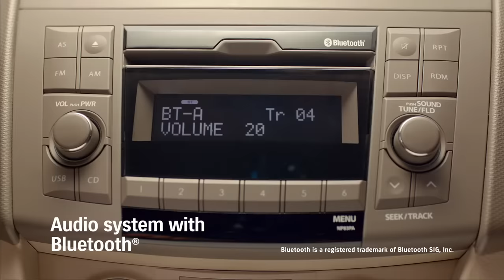What’s an Ertiga?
The attractive and spacious 7-seater: the Suzuki Ertiga!

Some features shown are not available in the Barbados market.